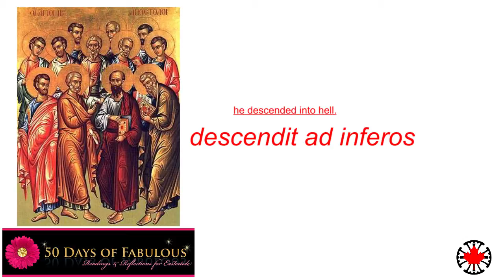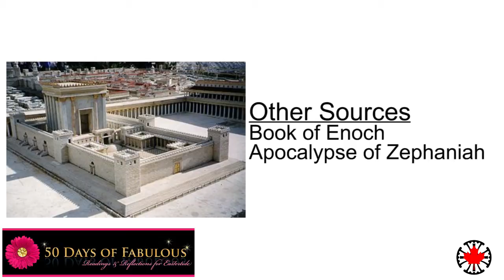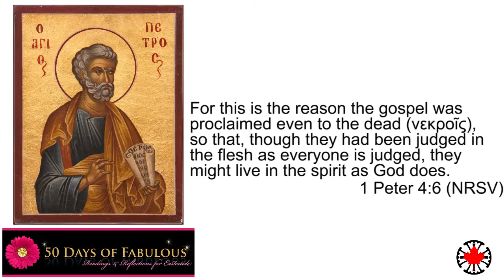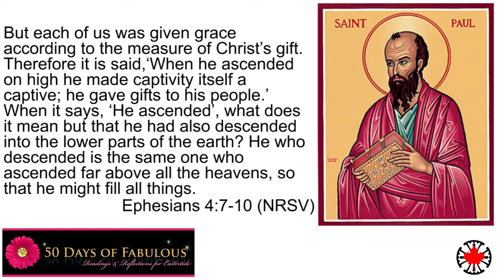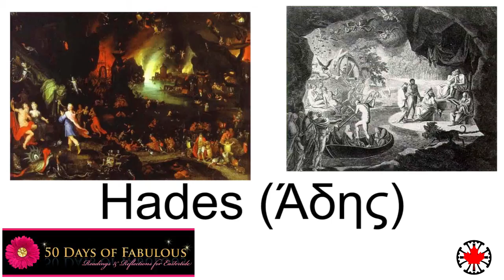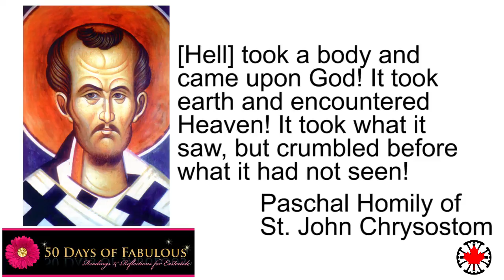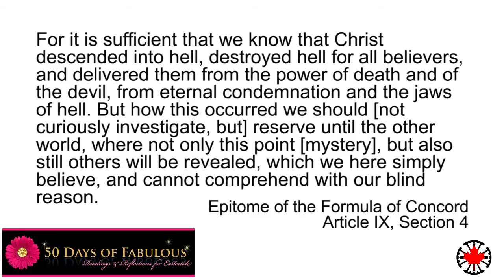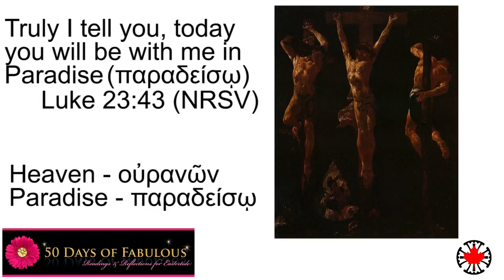The Harrowing of Hell - A Video for 50 Days of Fabulous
During Easter we say that Christ is Risen. But did he rise just from the grave or from something else as well?